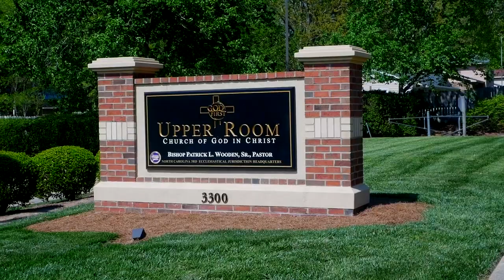Bishop Wooden Preaches // "When God Stands Up"